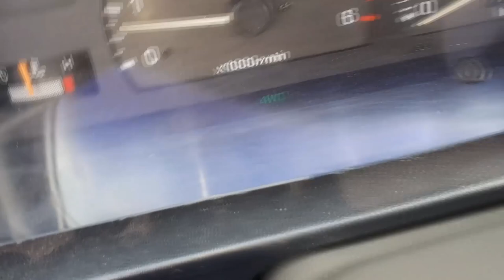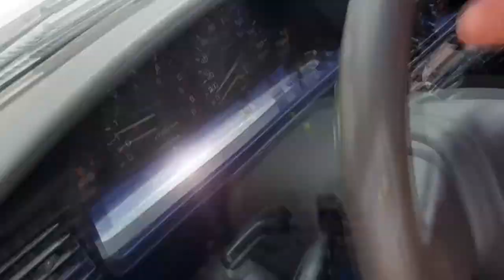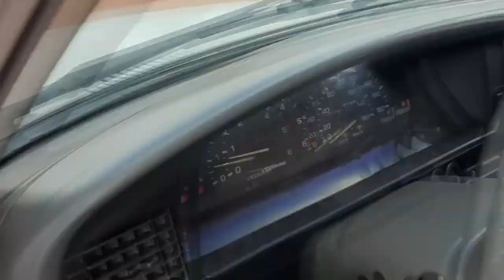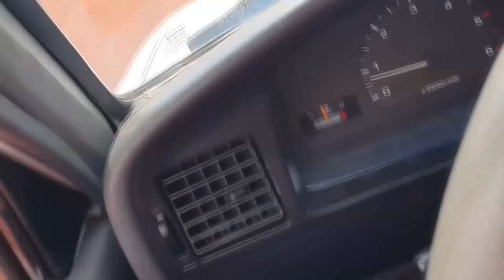Cortes B.D.A 4x4// TESTANDO TRAÇÃO 4X4 HILUX SR5 2.8 2000, A GARBOSA!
Mais um vídeo da Garbosa! E ainda no Domingo eeeeee!
Vamos para  mais um vídeo da série da Hilux mais amada do Brasil: Expedição Garbosa: Sul do Brasil!
Acompanhe em detalhes o R.T.C. Relatório Técnico de Campo de todos os preparativos para realizar uma viagem de 7 mil km!
Teste brutal e total do sistema 4x4 em funcionamento!

kit jumelo funciona
Kit jumelo aumenta altura
kit jumelo rebaixa a suspensão
kit jumelo tira estabilidade
kit jumelo serve na

"amortecedor off shox é bom"
"amortecedor off shox suspensão fica dura"
"amortecedor off shox a suspensão fica mole"
"amortecedor off shox serve na hilux antiga
"hilux cabine simples manutenção"
"revisão s10"
"sw4 s10"
"bda 4x4"
"manutenção triton"
"manutenção camionete"
"mecânica 4x4"
"chassis hilux"
"montagem hilux"
"militec funciona"
"serviços toyota"
"oficina toyota"
"o que é hilux garbosa"
"mecânica toyota"
"manutenção toyota"
"restauração hilux"
"hilux antiga"
"diesel 4x4"
"como montar motor diesel"
"diesel 4x4"
"embreagem s10"
"melhor mecânica"